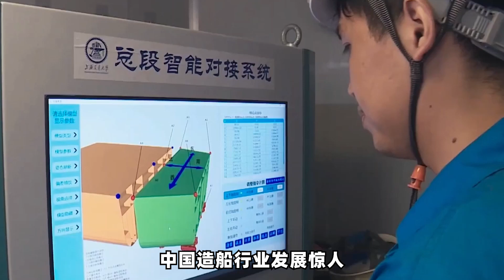中國造船業太猛，美國又有人“友邦驚詧”，我們要提防一件事【吕喆】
中國造船業發展勢頭相當驚人，美國又開始打造船業的主意了，最近就有人開始炒作，宣稱中國此舉是為戰爭做準備
中國造船業太猛，美國又有人“友邦驚詧”，我們要提防一件事